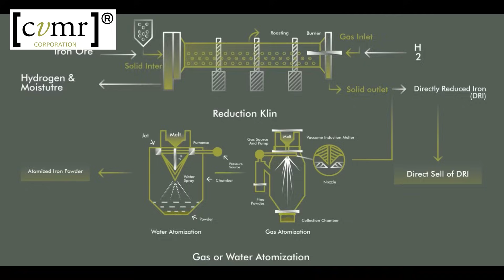Iron Carbonyl - CVMR transformation of 99.999% pure Iron powder production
iron is, by mass, the most common element on Earth, forming much of Earth's outer and inner core. Extracting iron from its ore traditionally required use of furnaces that could reach temperatures of 1,500 C (2,730 F). This process has remained in essence basically the same since the 2nd millennium BC which is when human beings transitioned from the bronze Age to the Iron Age. Even manufacture of modern world alloys such as steel , stainless_steel and cast iron, fundamentally used the same old process of melting the metal at high temperatures before the desired products are made.

CVMR Corporation (“CVMR”) on the other hand has been able to modify the Mond process by which it chemically vaporizes iron to produce iron powders of high purity, with various morphologies, dispensing with the high pollution of furnaces altogether. Although CVMR is not the only company using this process, its patented technology is the most efficient in producing the purest iron powders in the industry while the process used remains absolutely neutral to the hashtag#environment. The result is high purity iron powders and nano powders used in 3d_printing , Injection Molding, electronics, alloys, EV batteries and numerous other products. Furthermore, ferrous salts of iron produced from nano powders of iron are better absorbed in the human body than its ferric forms. As a result, the extra pure iron produced by CVMR has also extensive pharmaceutical uses.

to read all about CVMR's vapour metal refining technology, our patents and our latest news.